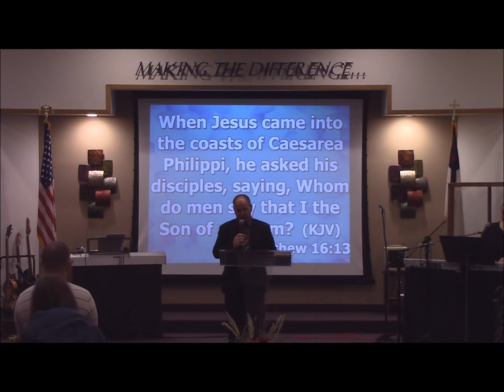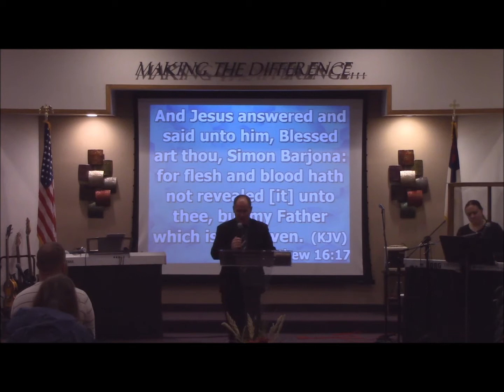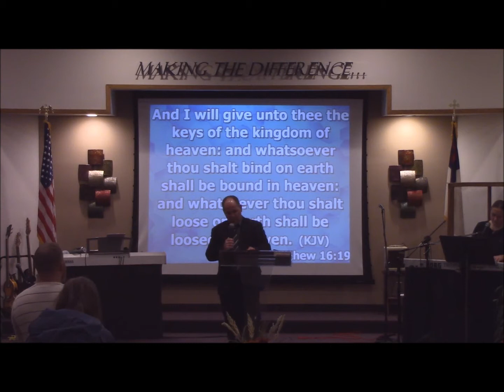Continuing Church Culture